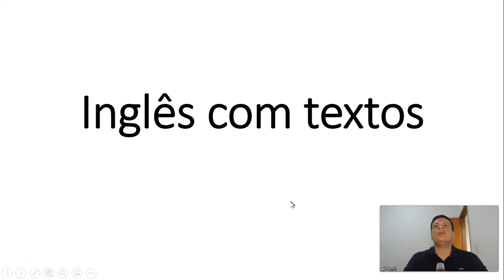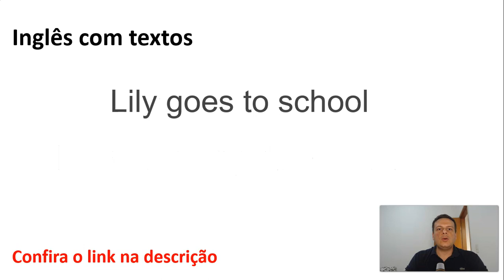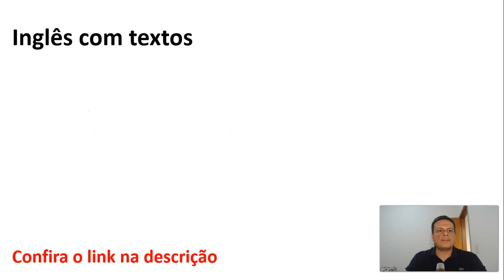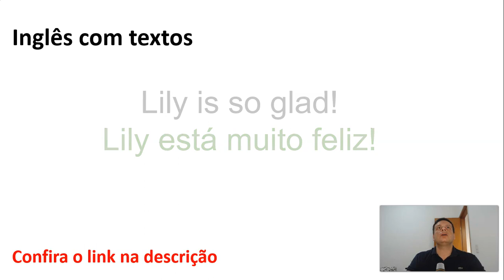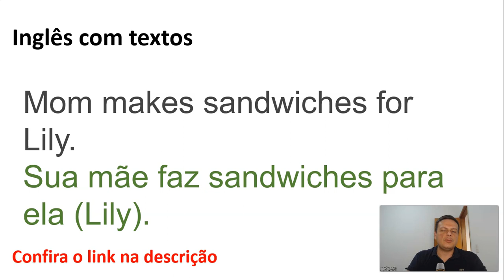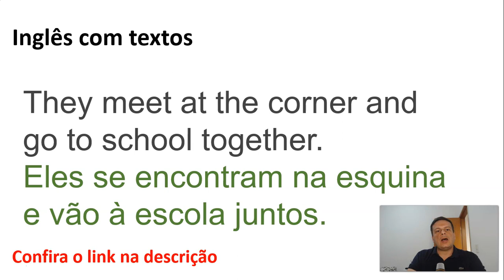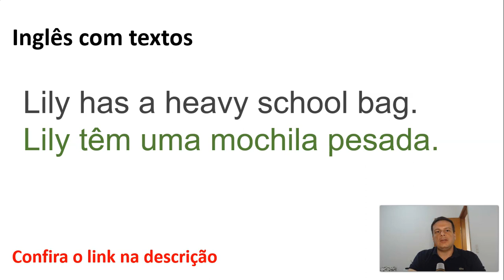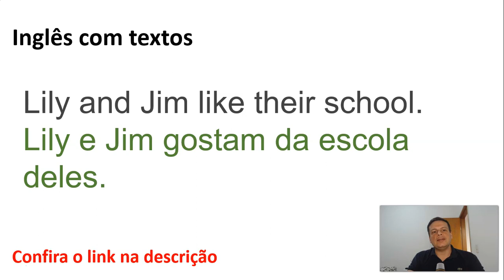APRENDER INGLÊS COM TEXTOS, AUDIOS E TRADUÇÃO AULA 1 BEGGINERS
Veja esse vídeo se você deseja aprender inglês comigo:
Neste vídeo ensino como aprender ingles com textos, audios e tradução de forma bem didática e simples.

Estudar inglês com textos é uma das técnicas mais eficiêntes.

Um abraço,
Gustavo Geraldini